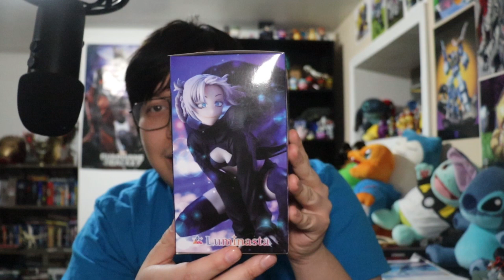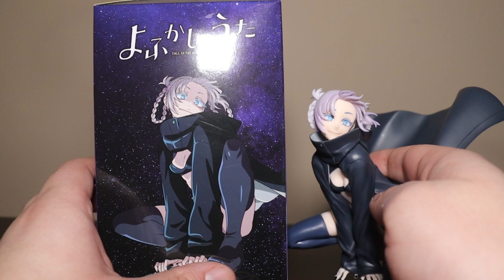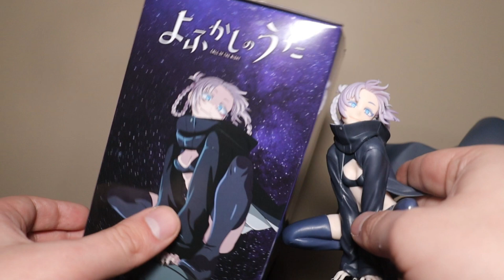Mark's Review| Call of the Night| Luminasta| Nazuna Nanakusa Figure